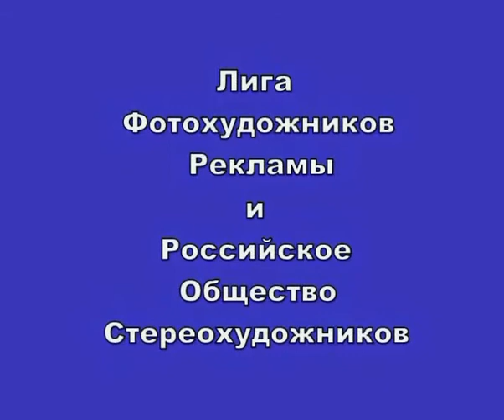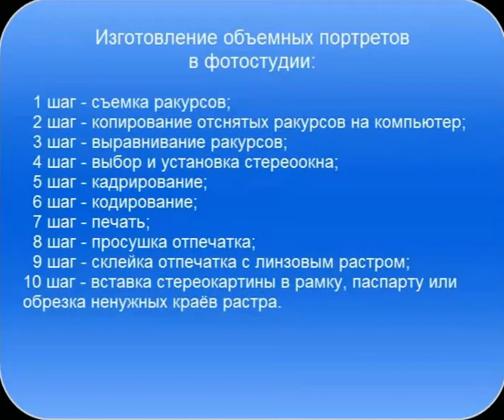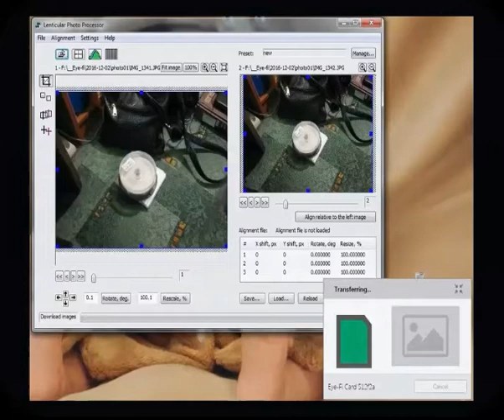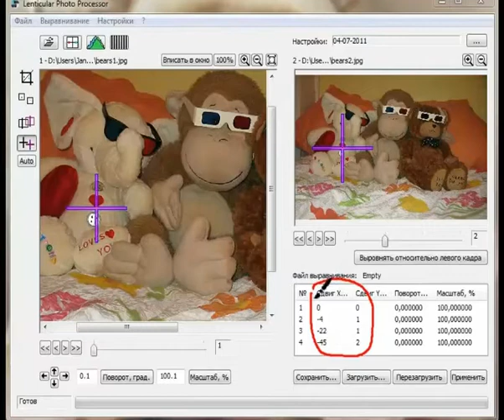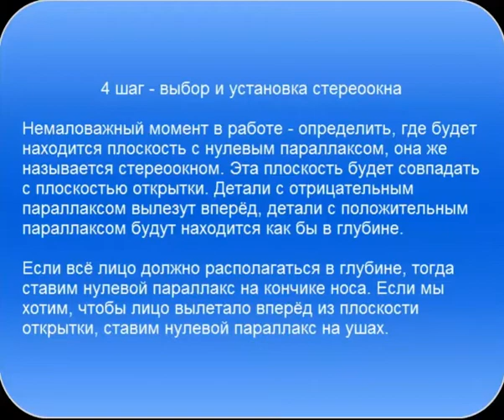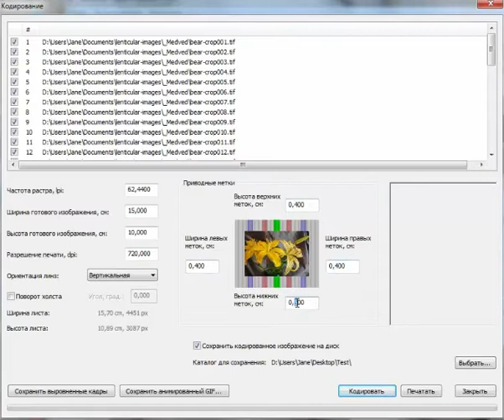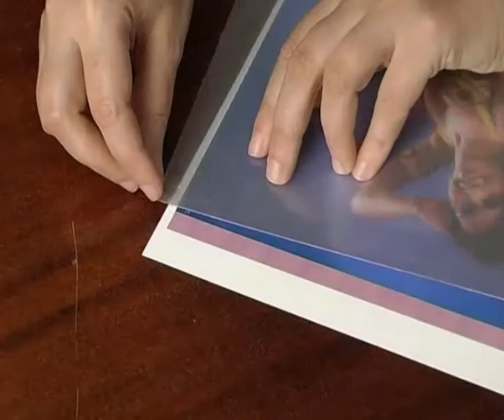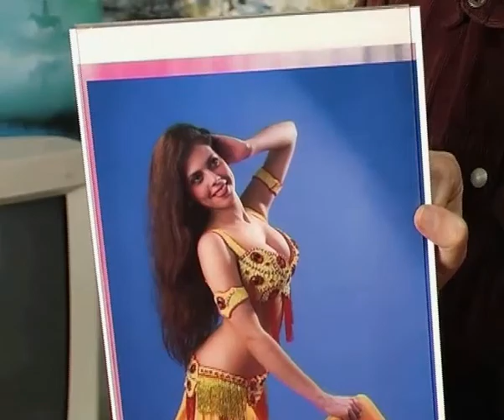Съемка стереопортретов в фотостудии, пошаговое руководство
2:08 - 1 шаг - съемка стереоракурсов;
3:21 - 2 шаг - копирование ракурсов с карты памяти фотоаппарата на компьютер или ноутбук;
4:48 - 3 шаг - выравнивание стереоракурсов;
7:07 - 4 шаг - выбор и установка стереоокна;
9:43 - 5 шаг - кадрирование изображения;
10:33 - 6 шаг - кодирование изображения под линзовый растр;
11:54 - 7 шаг - печать;
12:13 - 8 шаг - просушка отпечатка;
12:57 - 9 шаг - склейка отпечатка с линзовым растром;
15:19 - 10 шаг - вставка стереокартины в фоторамку, паспарту или обрезка ненужных краёв растра.

Приглашаем в тематическую группу КАК ЗАРАБОТАТЬ ДЕНЬГИ НА ВАРИО- и СТЕРЕОФОТОГРАФИИ